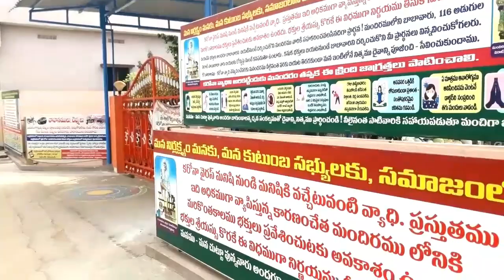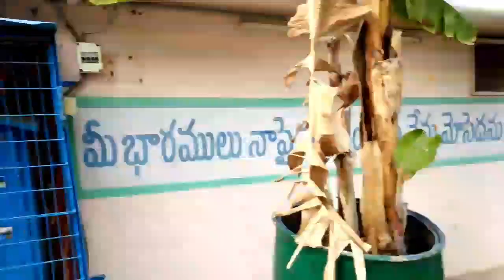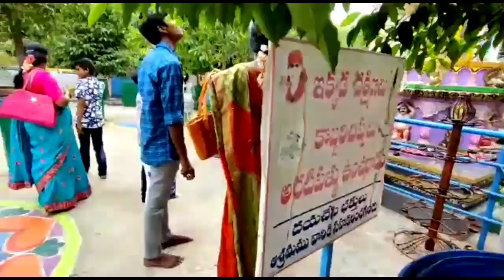Vlog | went to temple with family | world's biggest saibaba statue